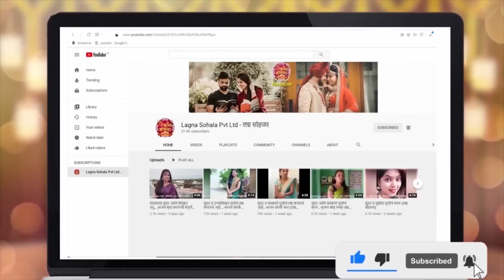विवाह साठी उत्तम स्थळे लग्नसोहळा विवाहसंस्था Lagna Sohala Pvt Ltd(लग्न सोहळा)